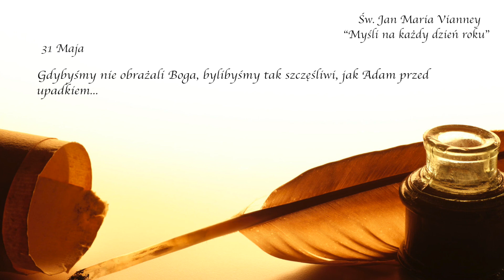św. Jan Maria Vianney: myśli na każdy dzień - 31 maja.